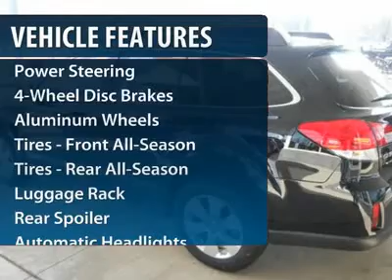2012 SUBARU OUTBACK Old Bridge, NJ 12042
2012 SUBARU OUTBACK Old Bridge, NJ
Stock #12042

Don't miss this 2012 Subaru Outback. It's equipped with variable transmission and features a Crystal Black Silica exterior. With 15 miles, you'll want to take this car home. Make a great choice today.